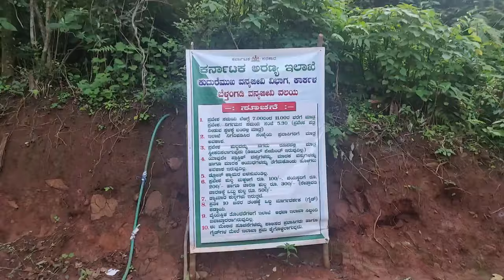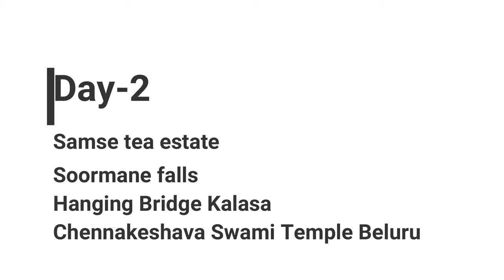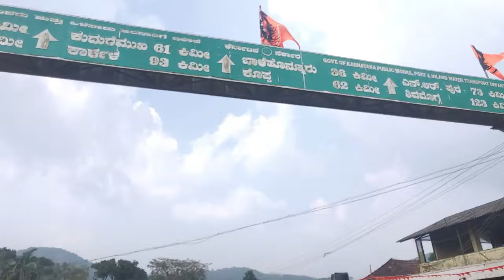ನೇತ್ರಾವತಿ ಟ್ರೆಕಿಂಗ್ ಸಂಪೂರ್ಣ ಮಾಹಿತಿ ಬೆಂಗಳೂರು ಟ್ರೆಕ್ಕೆರ್ ಜೊತೆ | 2 Days Trip | Netravati Trekking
Welcome To Uma Vlogs In Kannada ,In this video i have covered Netravati Trek
& Explonation  Experience and Places covered with Bengaluru Trekker Organization , which regularly arranges trip to different location and Trekking places in karnataka.

Time Code :
00:00 - Intro of this Video
00:40 - Self Introduction and Place details
04:20 - Netravathi Trek Starting Point
06:30- Netravathi Peak
08:55 -samse tea estate
10:22 - Soormane Water Falls Kalasa
13:10 - Hanging bridge kalasa
14:15 - Belur Chennakeshava devalaya
15:15 -Trip Experience & Thank You

Soormane Water Falls Kalasa | Awesome Water falls near Horanadu, Chikkamangaluru
Netravati Peak Trek Complete guide
Samse Tea Estate to Netravati Peak Adventure
Netravathi Trek | Best trekking spot in Kudremukh Forest Range
trek organiser from Bangalore

Netravati trek
netravati peak trekking Samse | kalasa| Karnataka| |Chikmagalur